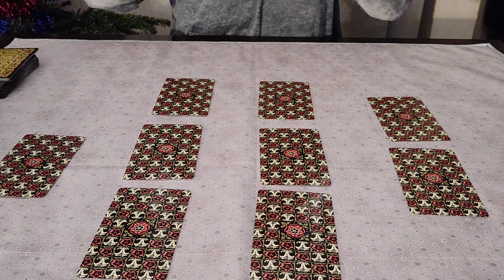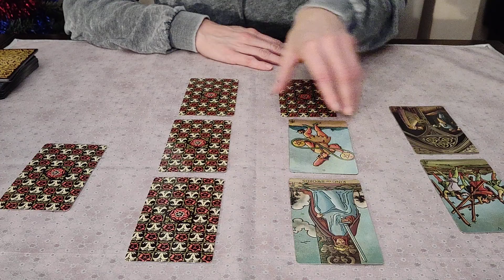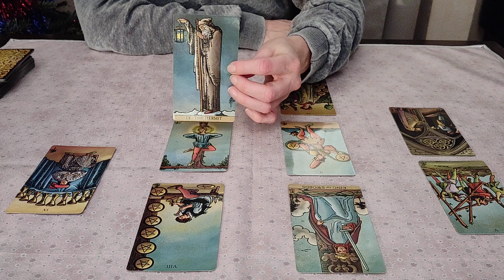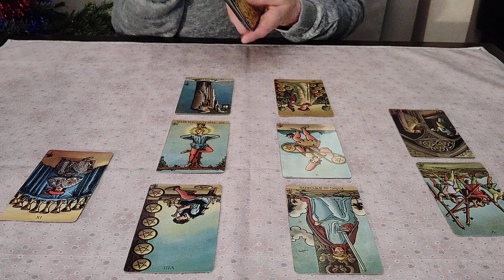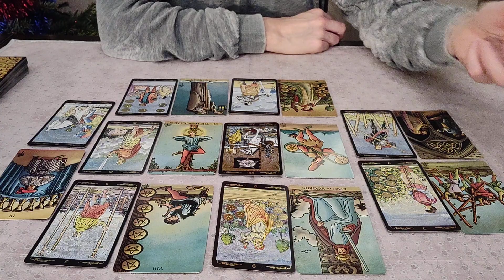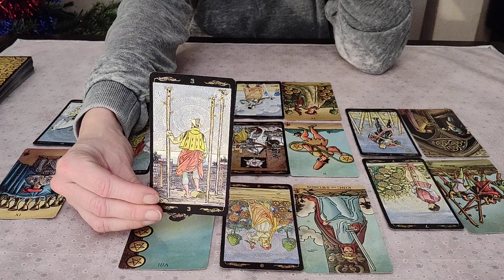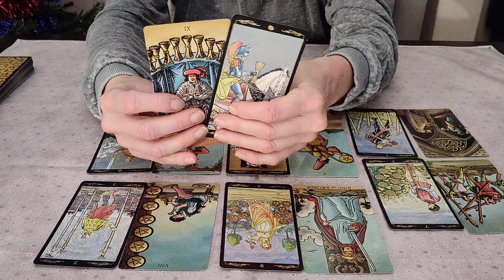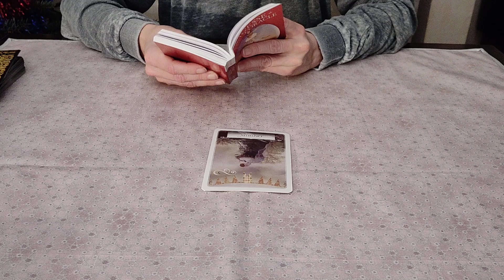♏ Scorpion ♏ Janvier 2020